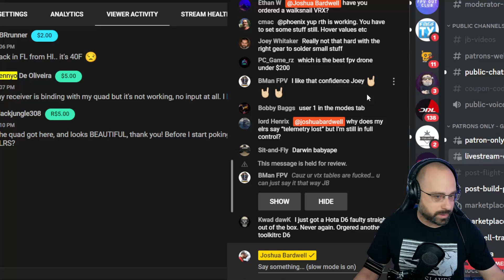Why Does My Radio Say Telemetry Lost! Am I Going To Lose Control? - FPV Questions